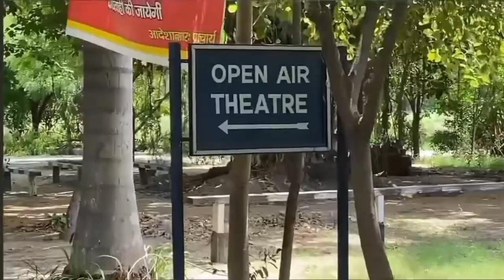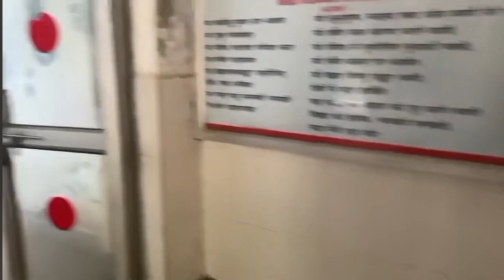Naki Ram college Rohtak college // pt. naki Ram college// govt college Rohtak // rohtak college